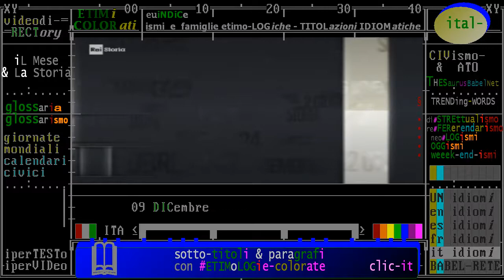§ */* (LEX & Storia) Accadde Oggi in Italia: 09 dicembre 1928 RIFORMA COSTITUZIONALE di regime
- Civismo & ATO

:raistoria: Il potere al Gran Consiglio
09/12/1928  - Con la Regia Legge n. 2693, il Gran Consiglio del Fascismo diventa organo costituzionale del Regno d’Italia, con la funzione di “coordinare e integrare tutte le attività” del regime fascista. Leggi tutto